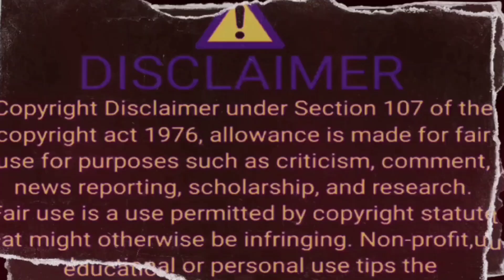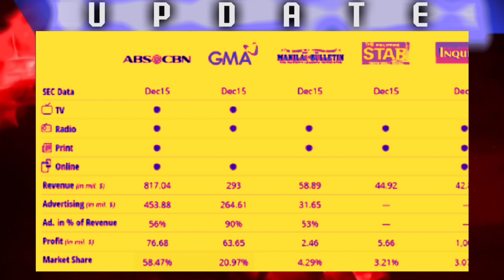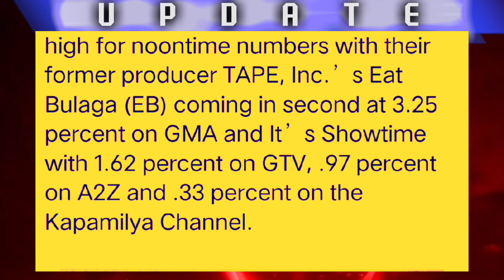TVJ DABARKADS vs ITSsHOWTIME RATINGS || BAGSAK new HoME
ITSsHOWTIME vs TVJ RATINGS ‼️

DALAWANG BIGATIN NG NOONTIME SHOW, PASIKLABAN SA MATAAS NA RATINGS NG BAWAT SHOWS, KILALA AT TINANGKILIK NG KARAMIHAN, MILLION's AND THOUNSAND's ang BINILANG PERO IISA LANG ANG NASA TAAS AT MATAAS NA RATINGS LALO NA SA BAGUNG TAHANAN NG BAWAT NOONSHOW's

ANG VIDEO NA ATING MAPAPANOOD AY NAAYUN LAMANG SA CHARACTER NA NAKASAAD,WALANG INTENSYON NAMAY MAINSULTO o PANG IINSULTO, ITOY BATAY AT NAAYUN SA SINASAAD NG CHARACTER, LAYUNIN NITO AY MAIPARATING SA MGA FANS AT UMIIDULO NG NAKASAAD, ITOY BAHAGI LAMANG AT PAG UPDATE NG MGA SHOWBIZ CELEBRITIES,